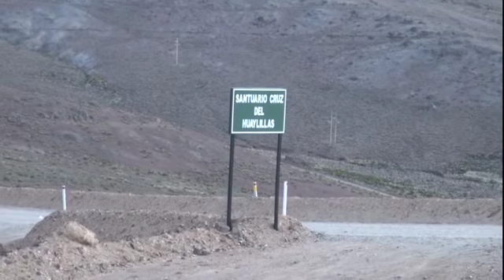Santuario Santísima Cruz Sr. de Huaylillas 2015 Tacna Perú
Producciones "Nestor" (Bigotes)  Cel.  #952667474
Todos los años en la quincena de Abril se peregrina al Santuario para
Trasladar a la Ciudad de Tacna  a la Santísima Cruz Sr. de Huaylillas
por los Alferados Pasantes y asi cada uno pasar su Festividad.
Tacna  Abril del  2015